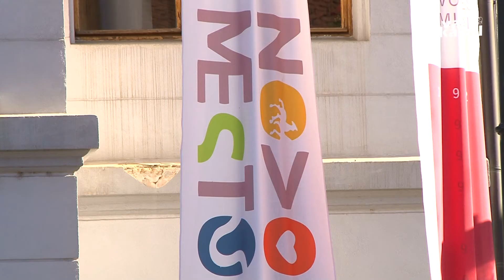Novomeški proračun za 2022 pod streho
NOVO MESTO - Proračun Mestne občine Novo mesto za leto 2022 je pod streho. Na včerajšnji seji so namreč občinski svetniki in svetnice potrdili finančni načrt, ki predvideva, da se bo v letu 2022 v občinsko blagajno steklo skoraj 52,6 milijona evrov, iz nje pa odteklo še za dva milijona evrov več.